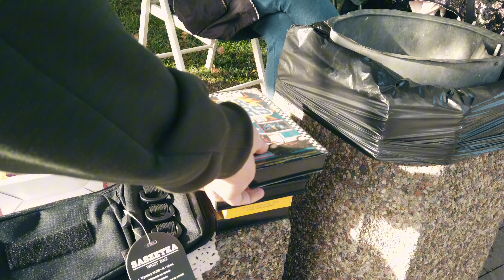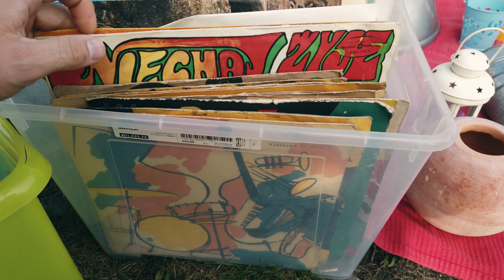Ostatni Targ w Redzie, zakupy na zakończenie sezonu